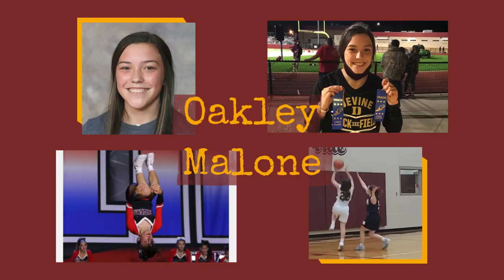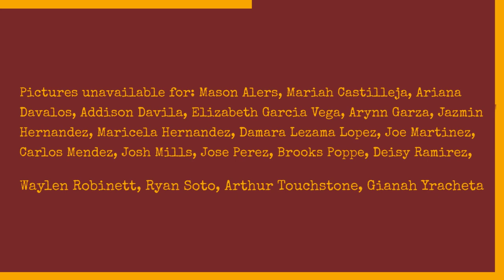DMS 20 21 1080p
This is the Devine Middle School 8th grade class of 2021.